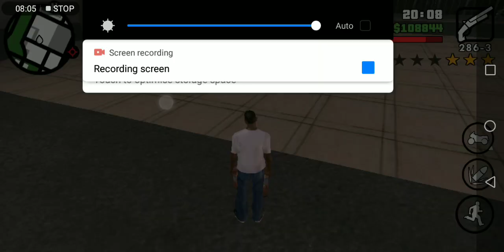GTA San Andreas Wasted 10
hello!

Rockstar Games
GTA
GTA San Andreas CJ vs Police
GTA San Andreas Police
GTA San Andreas Busted
GTA San Andreas Wasted
GTA SA Busted
GTA SA Wasted

Grand Theft Auto: San Andreas / Video in High Definition

Location: Los Santos, San Fierro, Las Venturas, San Andreas

A R 92 Gamer is a dedicated fan-channel keeping you up to date with all the latest news, video walkthroughs and official trailers of the most successful video games published by Rockstar Games, including Grand Theft Auto series, Red Dead Redemption, Max Payne, L.A. Noire, Bully and many others.